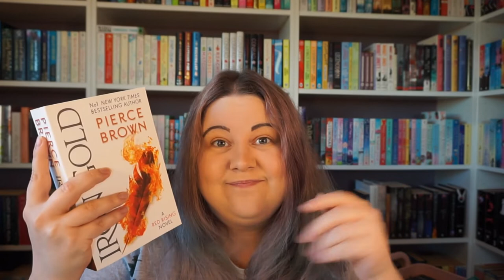What I Shall Be Reading In March 2022?